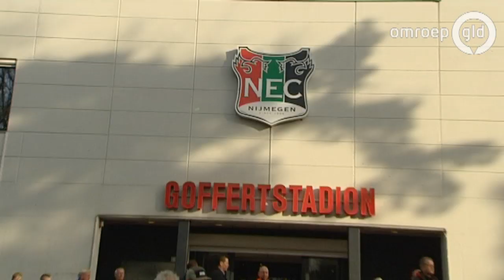"Situatie bij NEC lijkt op Vitesse"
NEC staat al het hele seizoen bij de laatste drie in de eredivisie en degradatie dreigt. "Als het rommelt in de top, zie je dat altijd terug op het veld", zo luidt de analyse van onderzoeksjournalist Tom Knipping van Voetbal International.
Geen clausules bij degradatie

"NEC heeft geen clausules opgenomen in de contracten bij veel spelers in geval van degradatie. Je zit dan met een enorm hoge salarishuishouding en je begroting wordt meer dan gehalveerd. Dan komt NEC direct in de financiële problemen."
Te veel macht geldschieters

"De geldschieters zullen het wel weer oplossen. Door hun geld hebben ze jarenlang stabiel in de eredivisie kunnen spelen. De investeerders vonden dat ze meer invloed moesten krijgen, omdat het hun geld is. Ze hebben toen op een hele vervelende manier mensen eruit gewerkt en de macht gegrepen. Het lijkt wel op Vitesse, alleen is het hier geen rijke Rus, maar rijke mensen uit Nijmegen en omgeving. Als investeerders de dienst uitmaken, krijg je onherroepelijk problemen."
Vreemdelingenlegioen

"Sportief is het probleem dat NEC altijd tegendoelpunten krijgt, meestal minstens twee. Dat legt wel erg veel druk op de aanval. En er staat een compleet vreemdelingenlegioen. De laatste wedstrijd stonden er maar drie Nederlanders in het veld. Bijna niemand kan zich met deze ploeg identificeren.
Afdankertjes

Er is flink geïnvesteerd, maar trainer Anton Janssen krijgt een elftal in de maag gesplitst met allerlei overblijvertjes uit Europa. De spelers zijn namelijk pas aan het eind van de transferperiode gehaald. Technisch directeur Carlos Aalbers is aan de kant gezet, maar ik denk dat hij meer Nederlandse spelers had gehaald en niet had gewacht tot het einde van de transferperiode."